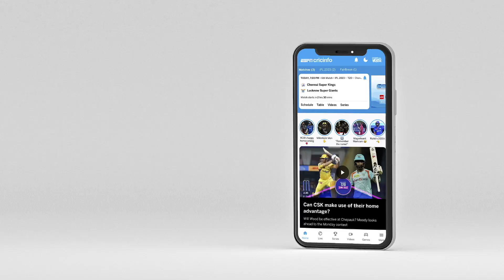Have we seen the last of James Anderson in Ashes cricket?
The numbers haven't been as superlative as before, and three wickets in two Tests this series is well below expectations.